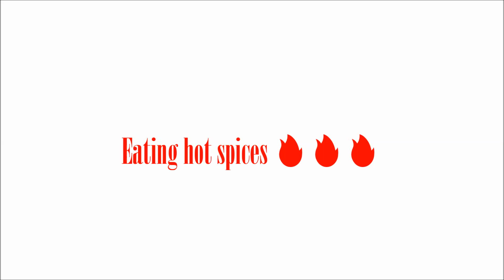Why we love SEVENTEEN #17: Eating hot spices 🔥🔥🔥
VIDEO CREDITS: Seventeen The Ranking is Up To Me!(순내정) SVTunited Subs, Seventeen 2nd Meet & Greet Mnet, [Today′s Room] Seventeen, en mi
m.Net Corporation
CJ E&M Music Performance Division, CJ E&M Corporation
WMG, UMG, SME, 1thek (원더케이), LOEN Entertainment,
s.coups, jeonghan, joshua, jun, hoshi, wonwoo, woozi, dk, mingyu, the8, seungkwan, vernon, dino